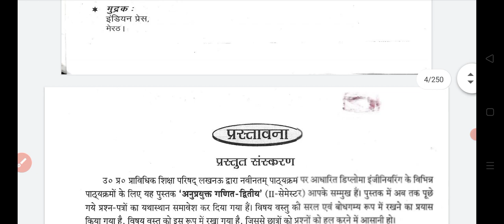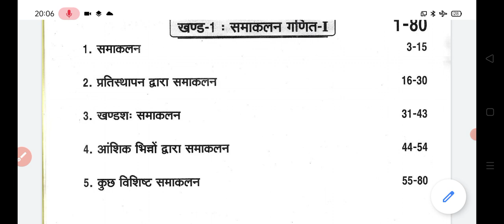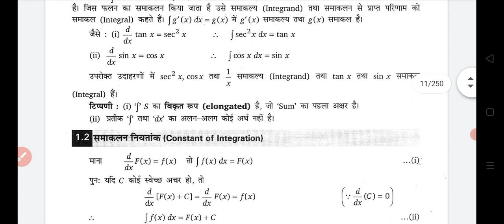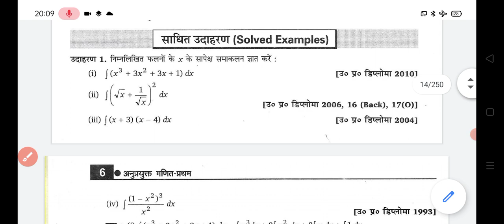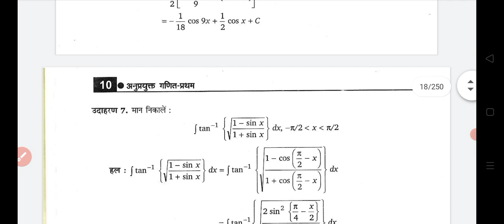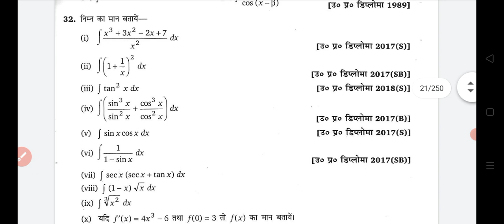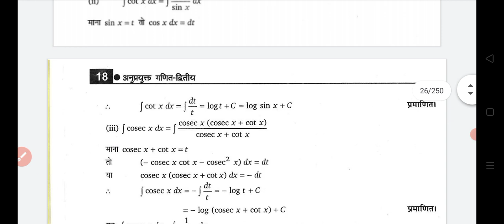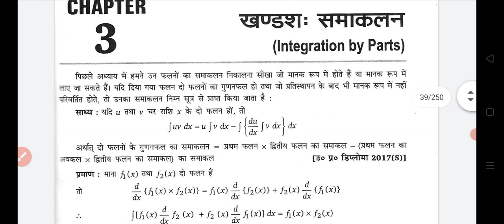mathematics model paper semester examination 2021//UP polytechnic semester examination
UP polytechnic semester examination mathematics model paper 2021 important question